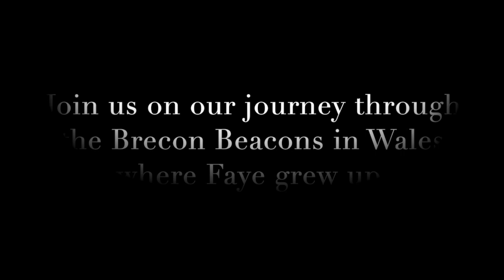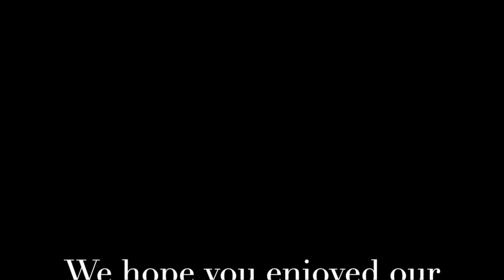A Return To Faye's Welsh Roots | Hay-on-Wye and The Brecon Beacon Mountains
It is the first time Adam has ever been to this beautiful and wild part of the world where we explore a part of Wales where Faye was born and spent her childhood growing up -  the Brecon Beacon Mountains and an old Welsh town called Hay-on-Wye, famous for its book festival and shops.

We've been on quite an adventure since returning to the UK and this is one of our days out last month with a friends dog Eddie. (This was filmed before we got our gorgeous puppy Leo).

Faye & Adam xoxo